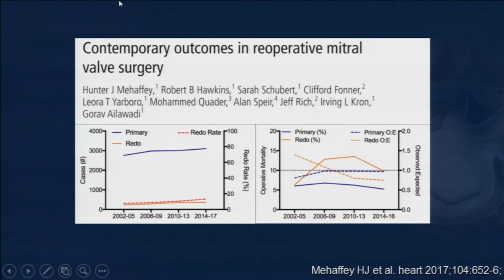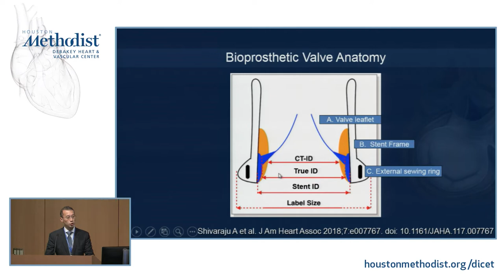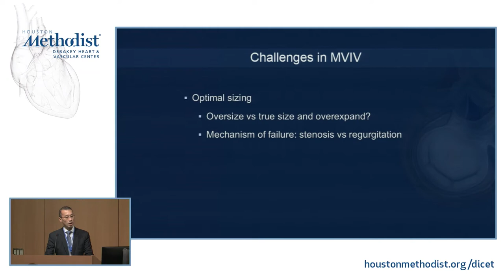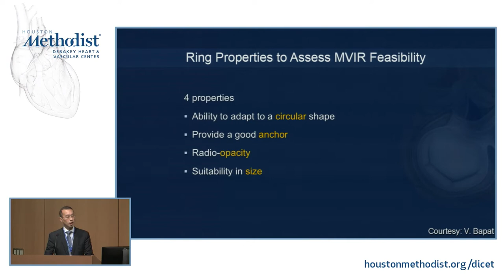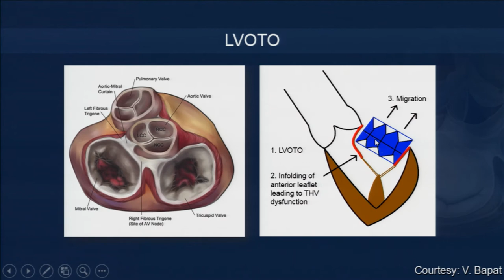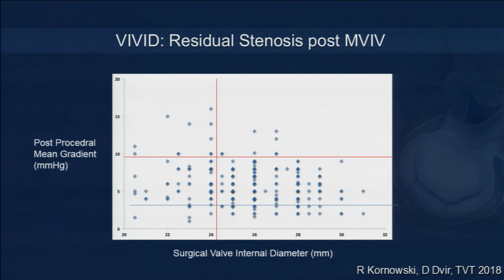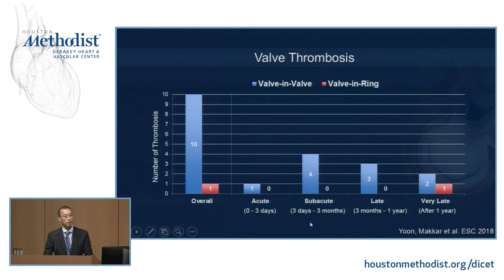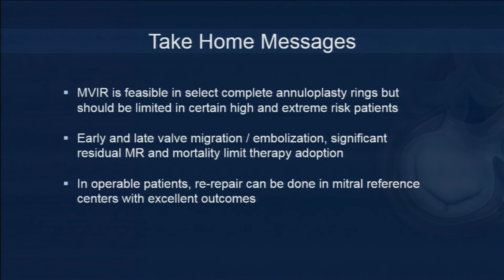Trans-catheter Mitral VNV and Valve in Ring: The New Standard (Gilbert Tang, MD)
SWVS 2018
SOUTHWEST VALVE SUMMIT 2018

SESSION 4:
AORTIC AND PROSTHETIC VALVES

"Trans-catheter Mitral VNV and Valve in Ring: The New Standard"

Speaker: Gilbert Tang, MD

6670 Bertner Ave.

COURSE DIRECTOR: Colin M. Barker, MD
COURSE CO-DIRECTORS: Neal S. Kleiman, MD; Stephen H. Little, MD; Michael J. Reardon, MD; and Miguel A. Quiñones, MD

A DeBakey Education event